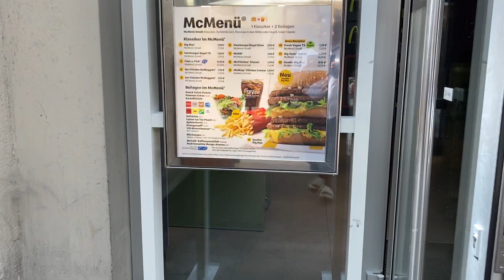On our way to our friend place